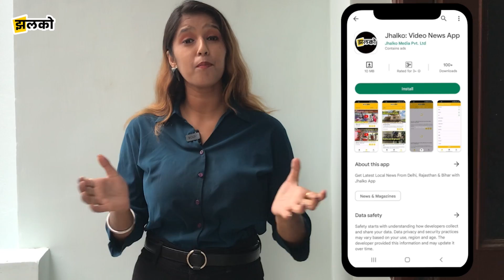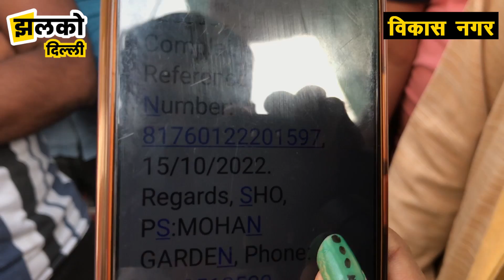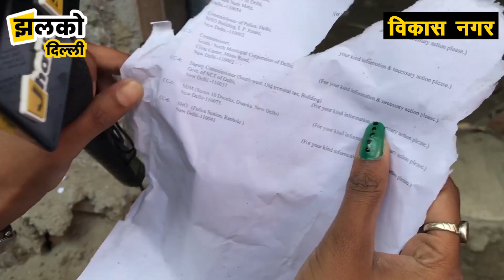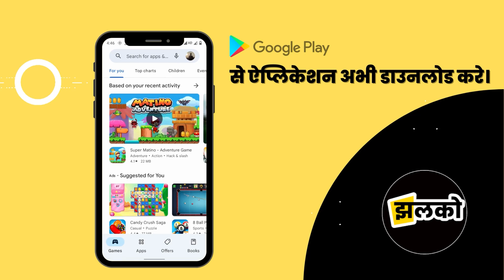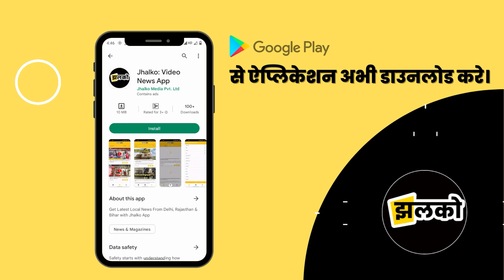दिल्ली के विकास नगर में Property Dealer की मनमानी की वजह से उजड़ा परिवार ? ~ Delhi Vikas Nagar News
Produced By: Jhalko Delhi
Edited By: Sneha
Reported By :  Divya
Cameraman :  Khushilal